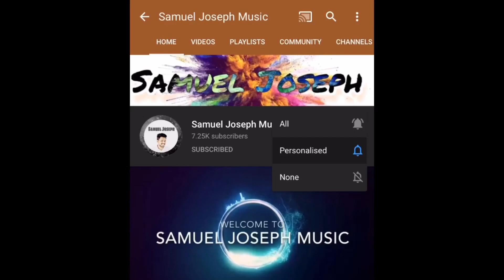Enthan Yesuve Punjabi Cover | Yamaha DTX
Instrument Used
Kick Pedal (Trigger)
Octopad Stand
Sticks i Prefer